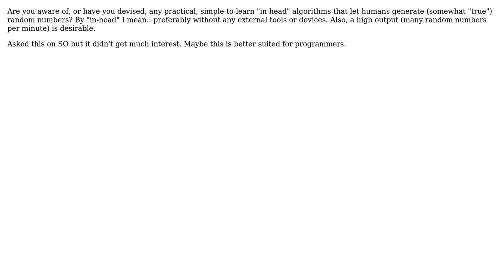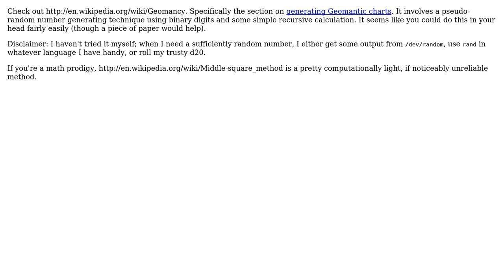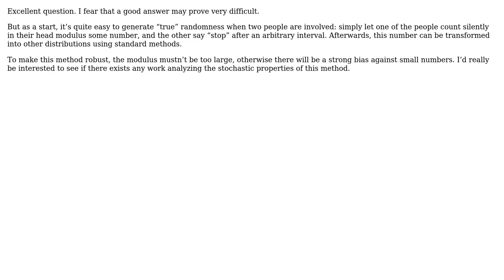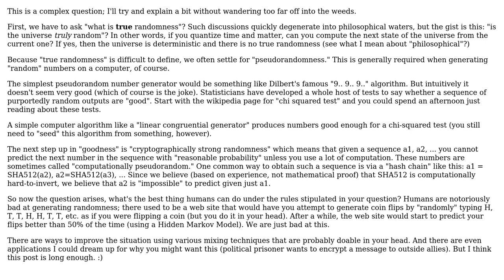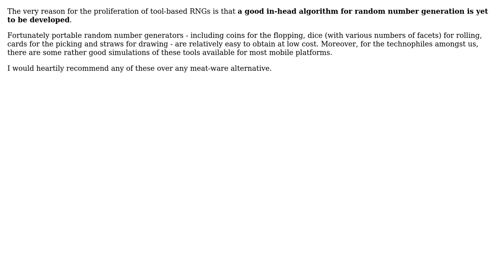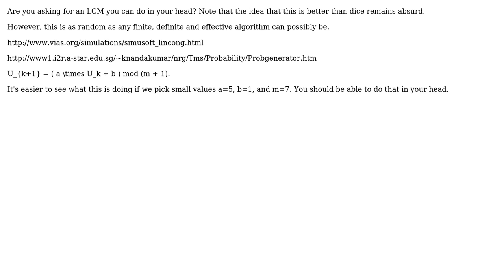Software Engineering: Random number generation algorithm for human brains? (11 Solutions!!)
Software Engineering: Random number generation algorithm for human brains?

With thanks & praise to God, and with thanks to the many people who have made this project possible! | Content (except music & images) licensed under CC BY-SA | Music | Images & others | With thanks to user Zachary K user Timwi user S.Lott user Mark Canlas user Magnus Wolffelt user Kramii user Konrad Rudolph user Inaimathi user Gary Rowe user Fixee user Davo user biziclop user Aaron Hall and the Stack Exchange Network Trademarks are property of their respective owners. You are responsible for your own actions.